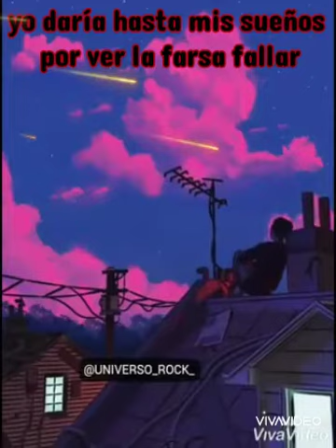El colmo - Babasonicos (letra)